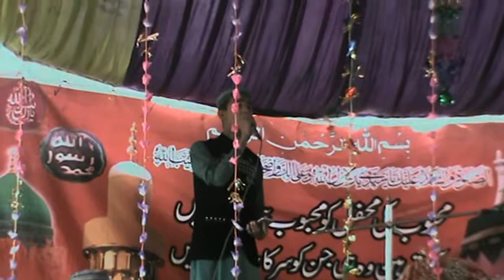Allah Ho Allah Allah Ho Allah Ho Allah